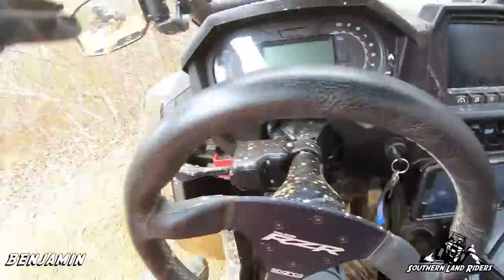Stony Lonesome 12/2019 Day 2 Part 2 (Our Turn at Joey's Hill)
It was the rest of the crew's turn to hit old Joey's hill. It was probably the most memorable part of the day for everyone. To quite Jeremy, "Nobody remembers the G roads leading up to the hills, they remember these kind of climbs".